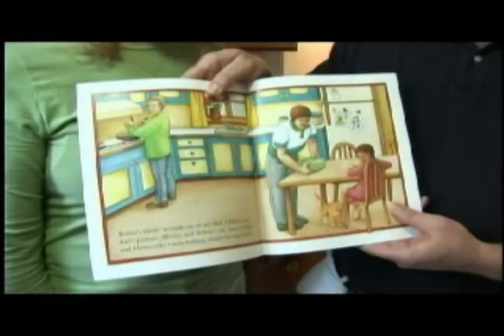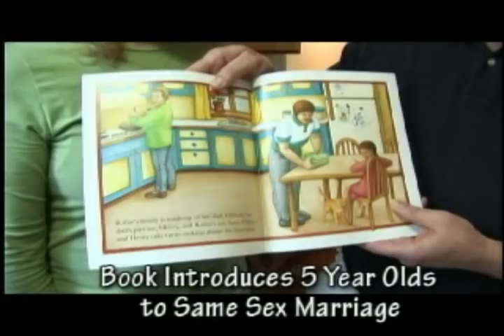Perry et al v. Schwarzenegger et al, 3:09-CV-02292 Evidence: PX0504B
Video evidence submitted during the course of the trial Perry et al v. Schwarzenegger et al, 3:09-CV-02292